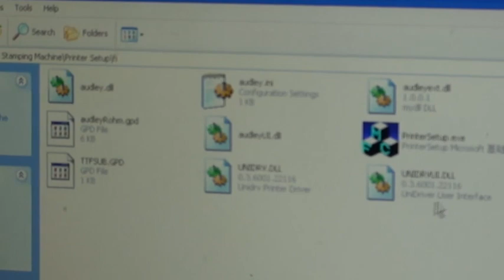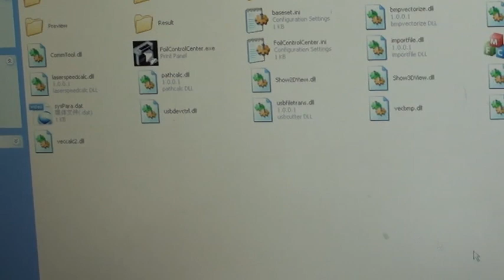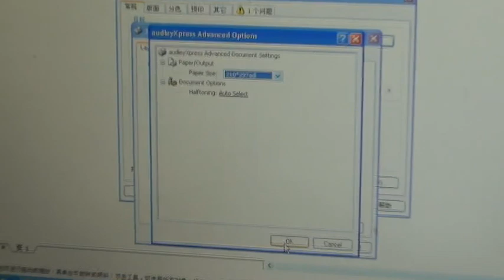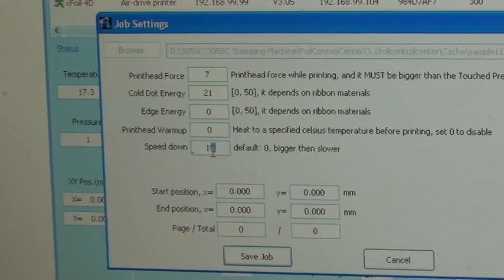Audley digital hot foil stamping machine ADL-3050C video for Ettore